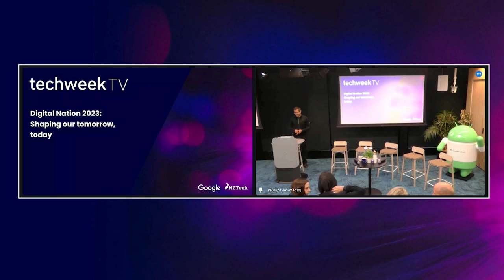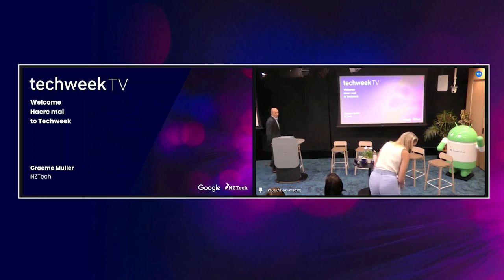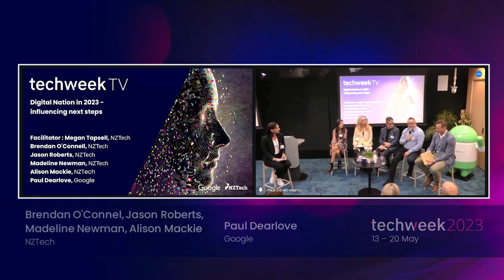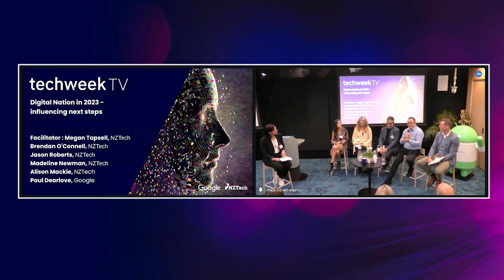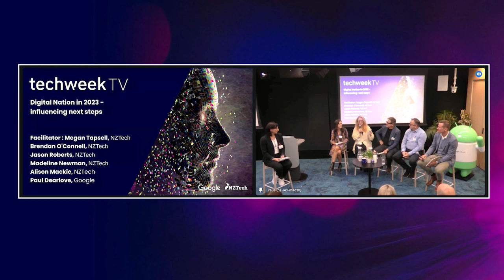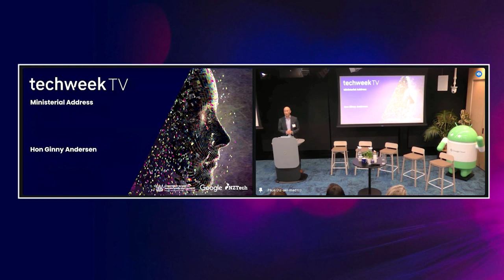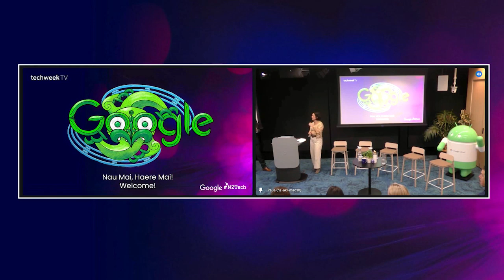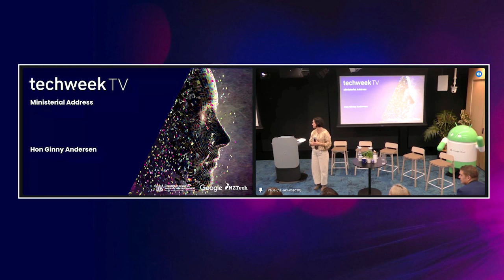Digital Nation in 2023 - Influencing Next Steps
We’re exploring the next steps in building a digital nation together.